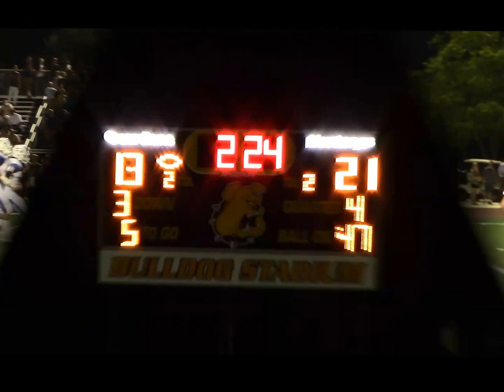Natalia Mustangs vs. Schertz John Paul II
The Natalia Mustangs won their 2015 season opener 21-13